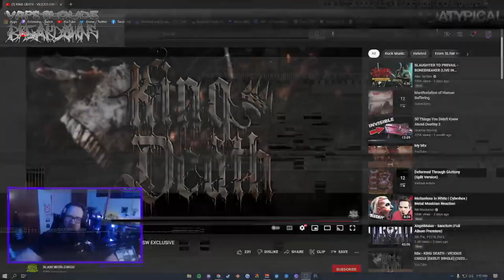REACTION TO: KING DEATH - VICIOUS CIRCLE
Hello and welcome to the Vape Clouds & Breakdowns channel!
Today I'm checking out KING DEATH - Vicious Circle